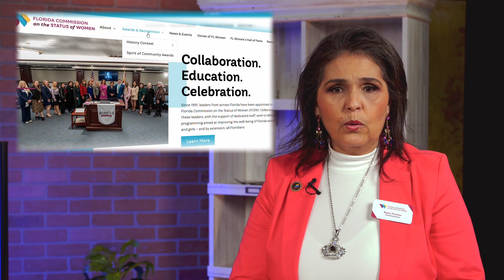SOC - Invitation - 2024 - En Español